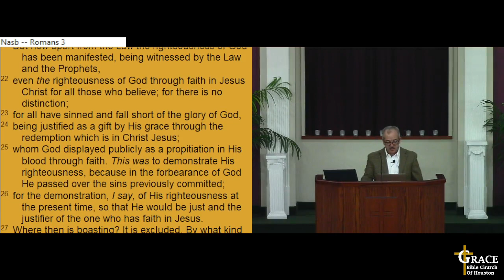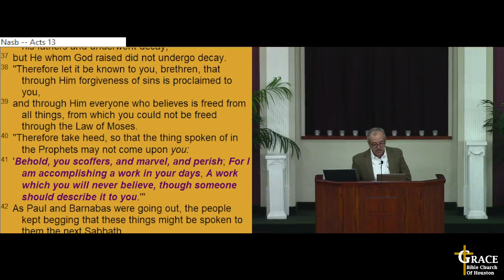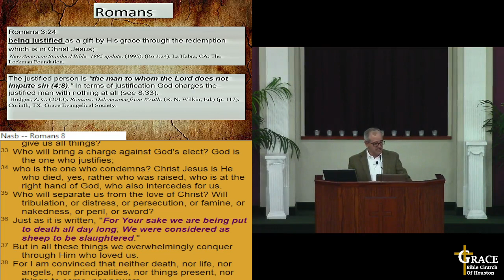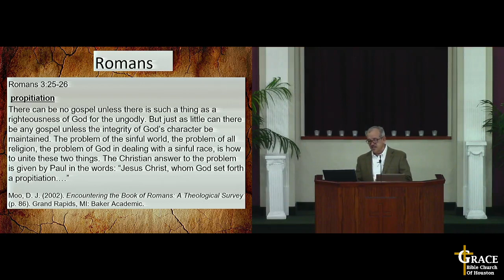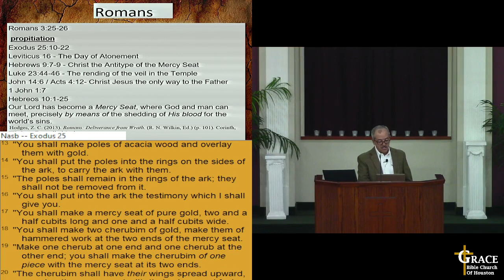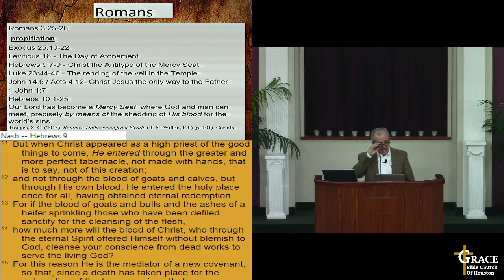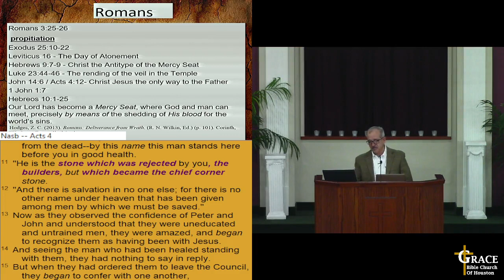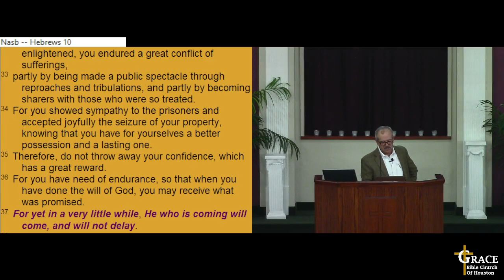23-Rom09 - 11/29/23 - Romans 3:24-26 - Jose Mata